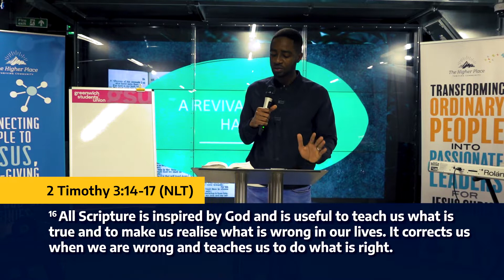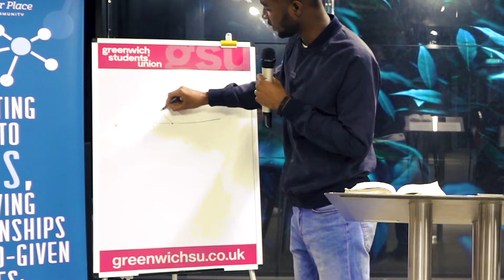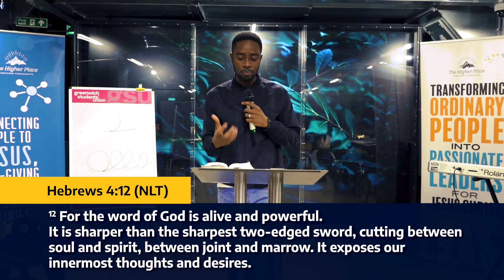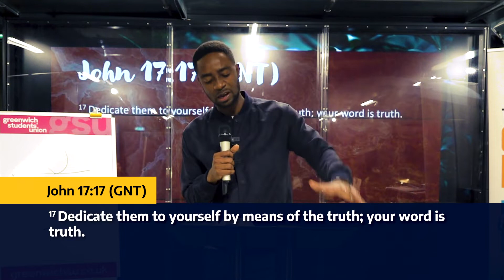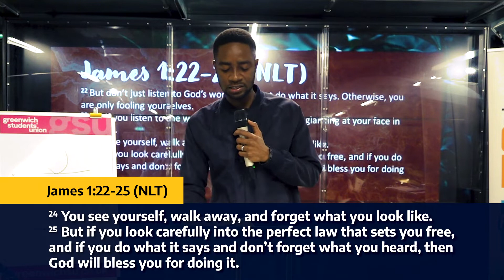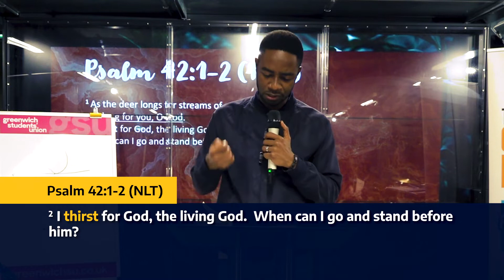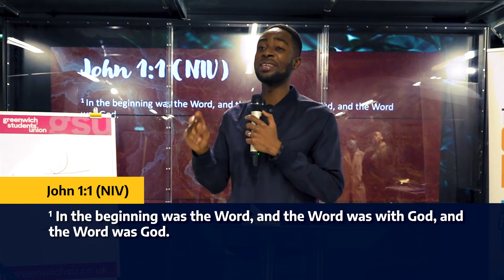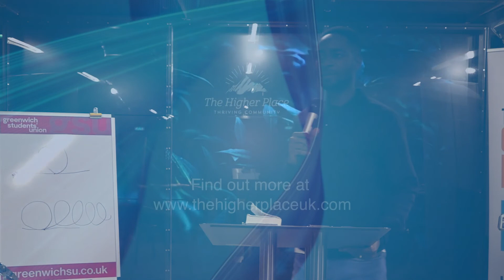A Revival of Bible Habits | Make Room Series | Pastor Paul Ilo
Our habits create the pattern of our lives. Common knowledge, but perhaps not common practice. In this Sunday message, the Bible is explained through a series of powerful metaphors. Listen to the end for inspiration and advice on developing life-changing habits today.

About Us!

Our mission is to transform ordinary people into passionate leaders for Jesus Christ. Since 2016, we've been building a multigenerational, multi-ethnic church where everyone is valued and uplifted. No matter who you are or where you're from, you're always welcome. Join us every Sunday at 11am (GMT) in Lower Deck, University of Greenwich, London for weekly services. You can also watch us live on Facebook and YouTube on-demand.